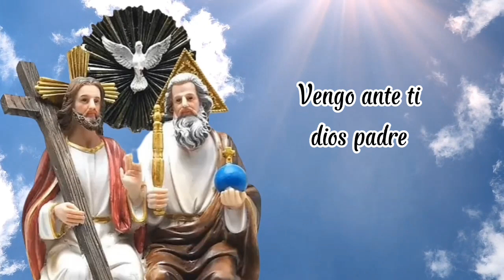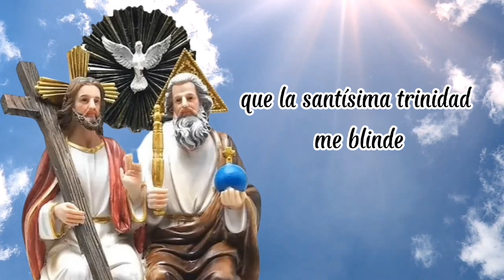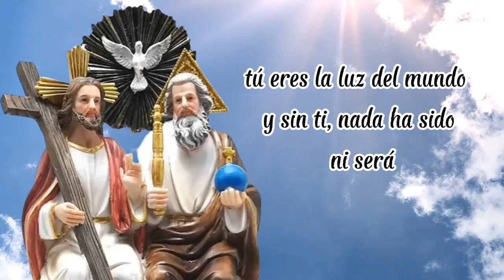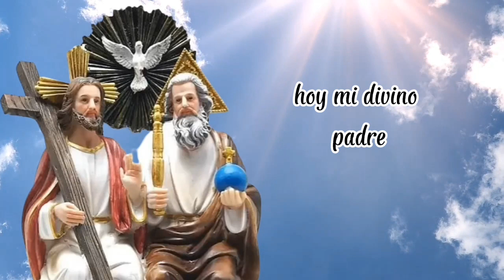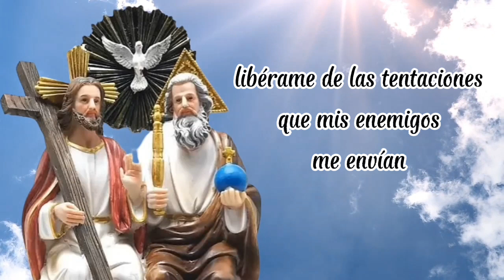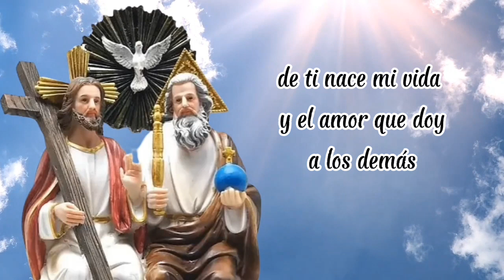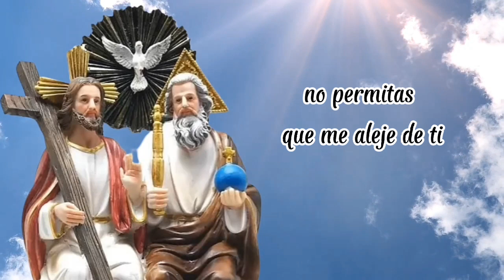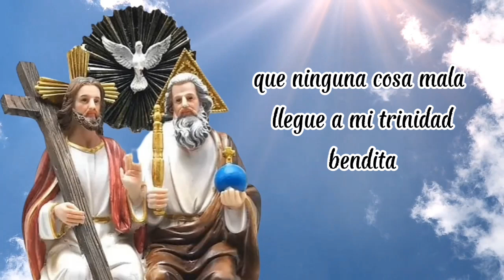Oración para Alejar Enemigos, Envidiosos y Malas Personas 🛐🙏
Oración para alejar Enemigos, Envidiosos y todo ser que quiera tu mal, rápidamente, con esta oración a la santísima trinidad,  vamos a pedir protección, contra todo maleficio.

Esta oración alejará de nuestra vida, todo peligro o enemigo que nos esté asechando de manera oculta y a traición,

Si te gusto este vídeo te invitamos a dejar la manito arriba y a inscribirte en nuestro canal, recuerda activar la campanita, para recibir nuestras notificaciones.

Videos recomendados